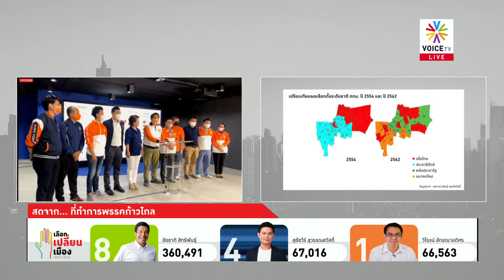‘วิโรจน์’ต่อสายยินดี‘ชัชชาติ’ ผู้ว่าฯกทม. อย่างไม่เป็นทางการ ยันพร้อมร่วมมือสร้างกรุงเทพเมืองน่าอยู่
รายการ เลือกเปลี่ยนเมือง ประจำวันที่ 22 พฤษภาคม 2565
ติดตามวิเคราะห์ผลการเลือกตั้ง ผู้ว่าฯ กทม.-สก. กับ วิโรจน์ อาลี , พิชญ์ พงษ์สวัสดิ์ และธีรัตถ์ รัตนเสวี